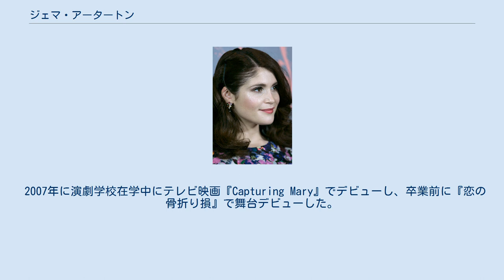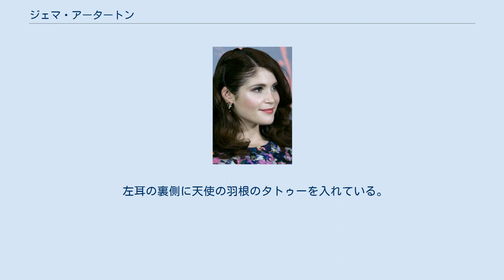ジェマ・アータートン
ジェマ・クリスティーナ・アータートン（Gemma Christina Arterton, 1986年1月12日 - ）は、イギリスの女優。
 イングランド・ケント州グレーブゼント出身。
父親は溶接工、母親は清掃員。
多指症で両手に指が6本ずつあったが、手術で切断した。
1989年生まれの妹（ハンナ・ジェーン）がいる。
補助金でロンドンの王立演劇学校で学ぶ。
 2007年に演劇学校在学中にテレビ映画『Capturing Mary』でデビューし、卒業前に『恋の骨折り損』で舞台デビューした。
また、同年公開の『聖トリニアンズ女学院』でケリー・ジョーンズ役をシエナ・ミラーとオーディションで争い、ジェマがケリー役を得て、映画デビューした。
 2008年公開の『007 慰めの報酬』で約1500人の中からボンドガールのストロベリー・フィールズ役に選ばれた。
 フィールズがホテルのベッドで丸裸で全身オイルまみれにされ殺されて横たわっているシーンは、『007 ゴールドフィンガー』でシャーリー・イートン演じるジル・マスターソンが、同じくホテルのベッドで、裸で全身に金粉を塗られて殺されるシーンが元になっている。
なお、撮影は人形ではなく、ジェマが実際に全裸で黒の塗料を塗られてベッドに横たわっている。
 2010年公開のディズニー映画『プリンス・オブ・ペルシャ/時間の砂』ではヒロインを演じる。
2013年『ヘンゼル & グレーテル』(日本未公開)において、主役の一人グレーテルを演じた。
 2007年には特殊効果技術者のジョン・ノーランと交際。
2008年後半まではスペイン人のスタントマン、エドワルド・ムニョスと交際し、ムニョスをイギリスに連れて来て、お互いが相手の言葉を学ぶため、英語とスペイン語の教師を雇うほどだったが、半年でアータートンの側から交際する時間がないという理由で破局。
2010年6月5日、イギリスのアパレル企業に勤めるイタリア人であるステファノ・カテッリとスペイン・アンダルシアで結婚式を挙げた。
2009年、ダウンロード・フェスティバルでプロポーズされたという。
カテッリとは2012年11月に別居後、2015年に正式に離婚した。
 左耳の裏側に天使の羽根のタトゥーを入れている。
チャールトン・アスレティックFCのファンである。